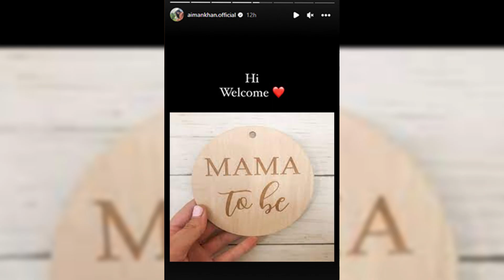Aiman Khan Pregnancy Revealed by Her Requested Fans To Start Pray For Her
Other Relevant video Links:

Showbiz HTV is the YouTube channel that provides you updates about Lollywood showbiz industry. news about Pakistan showbiz industry , news and updates of Pakistani celebrities'. Informative videos about Pakistan showbiz industry and also provide you source of entertainment and much more.

1)This video has no negative impact on the original works (It would actually be positive for them)
2)This video is also for teaching purposes.